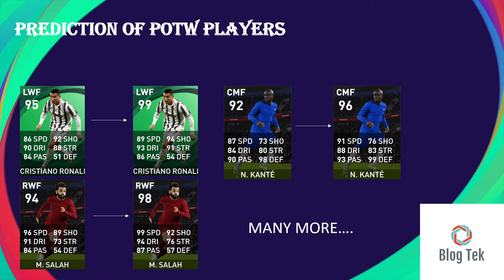What is coming Tomorrow 6 January 2022 | POTW players | Blog Tek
I'm back with another video after a long
I posted the last video last year after a year I'm posting a video